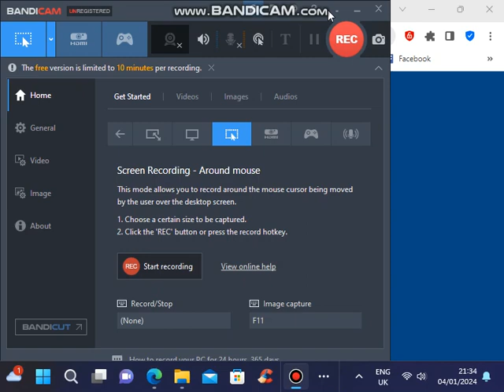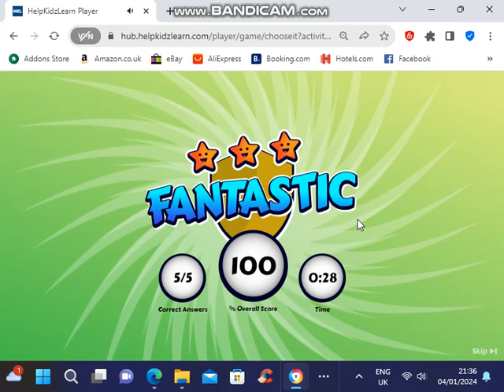ChooseIt Maker Archaeopteryx